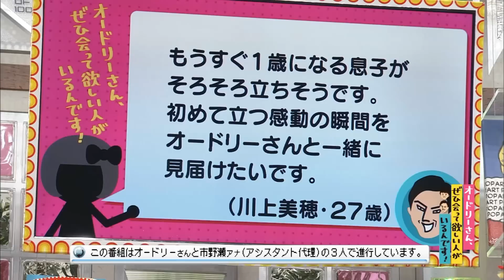子供が初めて立つ瞬間を見届けてほしい(オードリーさん、ぜひ会って欲しい人がいるんです!)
【クチコミ】
もうすぐ１歳になる息子がそろそろ立ちそうです。
初めて立つ感動の瞬間をオードリーさんと一緒に見届けたいです。
投稿者：（川上美穂・27歳）
◎本編まるごとは、Huluで配信中！